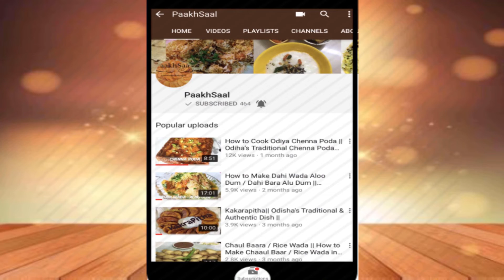ପୁରୀ ଜଗନ୍ନାଥ ମନ୍ଦିର ର ପୋଟଳ ଭଜା |Puri Jagannath Temple’s Pointed Gourd Fry|Potala Bhaja| Parwal Fry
Potala  Bhaja Or Parwala Bhaja!!!

Ratha Yatra/Cart Festival is itself a very big ritual. Thousands of rituals and types of worships are being followed in the ‘Puri Jagannatha Mandira’ of odisha. It is one of the four biggest pilgrimage of India. Hence obviously, rituals of this temple is different and unique from all other temple. Main deity of this temple ‘Lord Jagannath Ji’ is being offered by ‘Chappan Bhog’ or 56 types of recipe on daily basis by following the way of unique rituals of offering prasad. Even though ‘Lord Jagannath Ji’ does have 56 types of recipe in a day, most of the recipe out of that 56 recipes are simple and being eaten by the normal man of Odisha. Like Dahi Pakhala/Curd Rice, Tanka Torani etc... Along with these recipes there is another recipe called ‘Potal Bhaja’ or ‘Parwal Fry’ or ‘Pointed Gourd Fry’. It is usually elated on day to day basis at every Odiya houosehold. Specialty of this recipe is that, 1st it is stuffed and then covered by the rice flour paste and then being fried. Stuffing inside the ‘Pointed Gourd/Parwal’ is ‘Aloo’. But interestingly the stuffing inside the ‘Pointed Gourd/Parwal’ is not the normal aloo or potato but it is the ‘Yam’. Which is also called as ‘Rataaloo’ in hindi or ‘Desi Aloo’ in Odiya. Because many of you must be know that specific vegetables (which are originated and cultivated in India itself) are being used to make the ‘Mahaprasad’. And as we know ‘Potato’ is originally not from India but from ‘Southern Peru’, that’s why it’s not used in the stuffing. So do try this recipe at your home and don’t forget to share your experience.

Ingredients:
1. Pointed Gourd/Parwal: 10-12 no’s
2. Yam/Rataaloo: 200gms
3. Turmeric/Haldi; 1 tablespoon
4. Rice Flour/ Chalwal Ka Atta: ½ Cup
5. Black Pepper/Kali Mirch: 1 tspoon
6. Ginger/Adhrakh: 1–2 tablespoon
7. Clarified Butter/Ghee: 3–4 tablespoon
8. Asofoeteda/ Hing: 1 tspoon
9. Salt/Namaak: As Per Taste

Copyright: Everything are being shown in this video are created by me (i.e. Arpita Panda, Sole owner of 'PaakhSaal' Channel) unless otherwise stated. Kindly don't use or try to pirate the video or content of this videos without first taking permission from me (i.e. Arpita Panda) at or